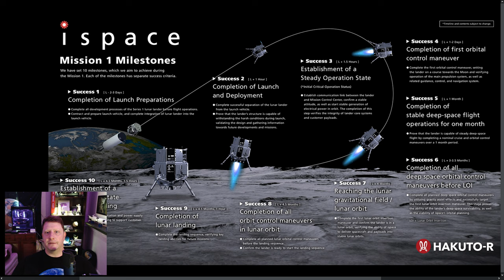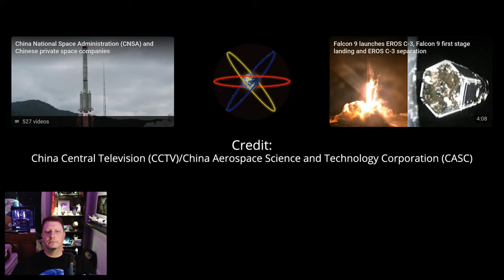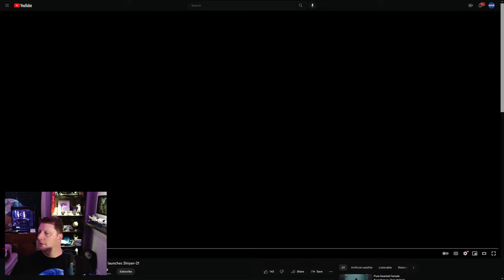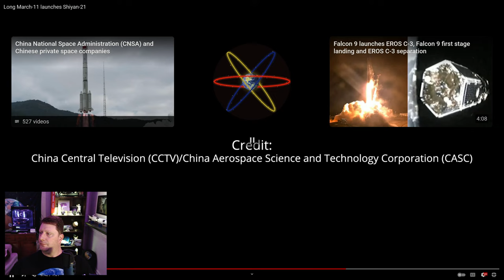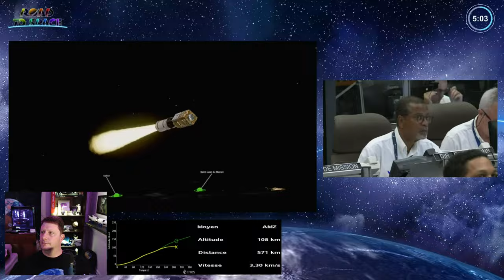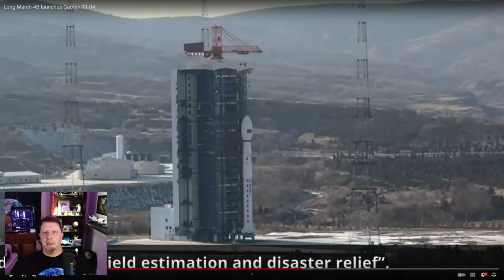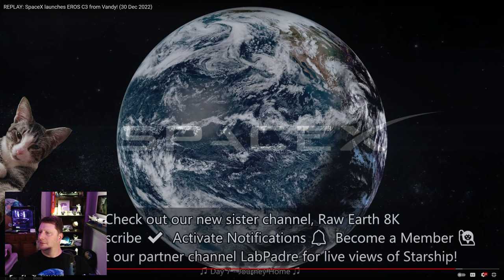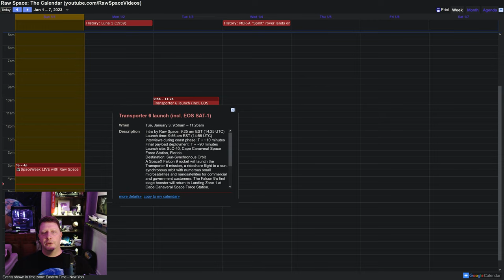#144 ispace, Soyuz leak, IROSA, 3 weeks of launches + a new year! - SpaceWeek [4K] Jan 1 2023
SpaceWeek LIVE by Raw Space covers space-related news of the past week, upcoming launch schedules, live streams, astronomical events, space history, and other sciency stuff!

Photo: Selfie of me by Jordan Lake, North Carolina

🔊 SpaceWeek is also available as an audio podcast on Libsyn, Apple Podcasts, Amazon Music/Audible, Samsung, iHeartRadio, Spotify, Audacy, Player FM, and others!

🌎 Come visit our 24/7 Satellite Time Lapse music stream, featuring gorgeous views of Earth from geostationary orbit!